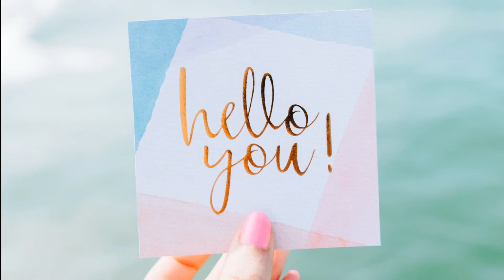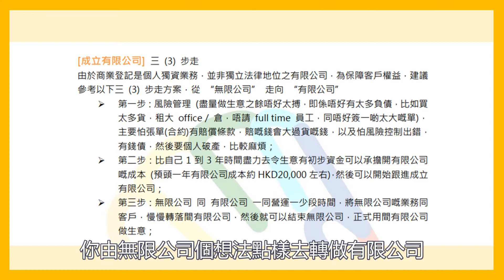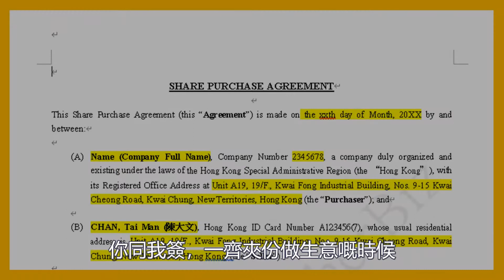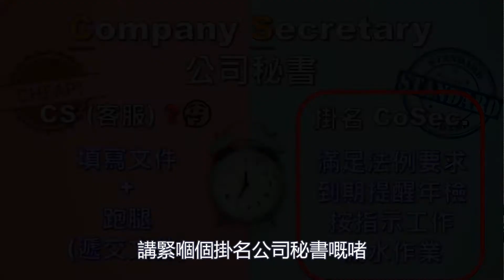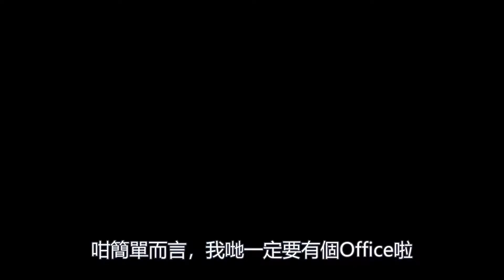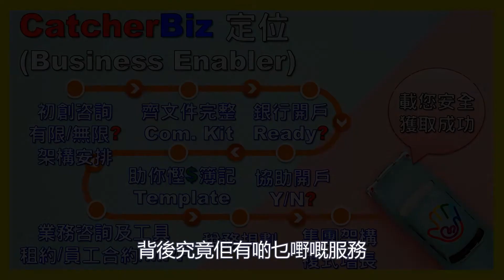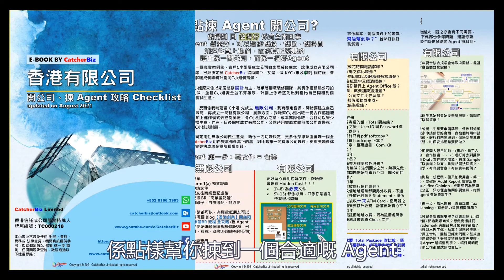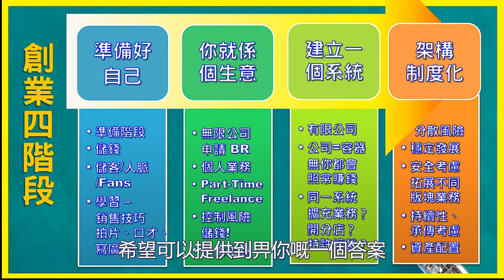【香港創業】開公司邊間好？揀公司秘書Agent即係揀揚州炒飯？| 送免費《香港開公司、揀 Agent 攻略 Checklist》 幫你決定開有限公司邊間好？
《香港開公司、揀 Agent 攻略 Checklist》
Click 入去就可以直接 Download 得到❗

有興趣 成立有限公司 可以睇一睇呢個 Blog

申請BR，開無限公司嘅朋友
呢個 Blog 有曬價錢 同 優惠價 Package
仲有無限公司10問10答 Q&A 幫你手
00:05 – 片段開始
00:08 – 主題介紹
00:27 – 一句教你點揀 Agent
01:15 – CatcherBiz 服務有咩唔同
05:05 – 其實公司秘書服務包咗啲乜？
06:57 – 揀 Agent = 揀揚州炒飯
08:28 – 揀 Agent關鍵要素
10:16 – 總結《香港開公司、揀 Agent 攻略 Checklist》